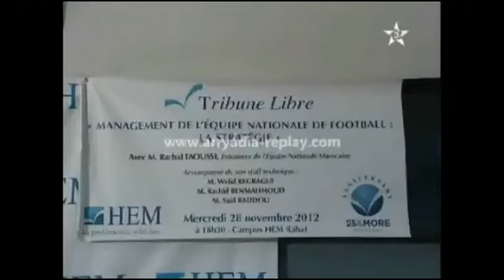L'intervention de M.Rachid TAOUSSI à HEM sur ARRYADIA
Extrait du Journal Télévisé de ARRYADIA du 29/11/2012: M.Rachid TAOUSSI, sélectionneur de l'équipe nationale de football , convié à une "Tribune Libre" de HEM Rabat le Mercredi 28 Novembre 2012